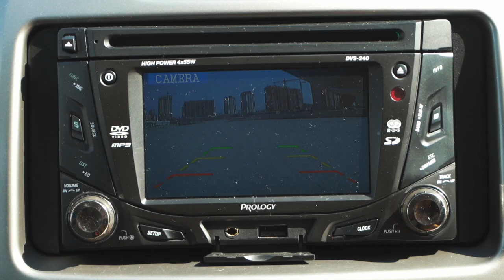Почему Daihatsu BeGo, (Toyota Rush) ЛУЧШИЙ Бюджетный Автомобиль Для Города. Тест драйв авто.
Смотрите на что способен  этот Монстер.

Авто обзор и тест драйв Дейхатсу Би-Гоу 2009 года, ресталинговая версия, он же  Тойота Раш? он же Daihatsu Terios

Лучший автомобиль для города и дачи!

Первый Видео Авто Рынок
★ Продажа Авто
★ Покупка Авто